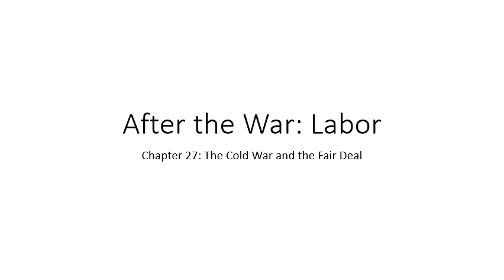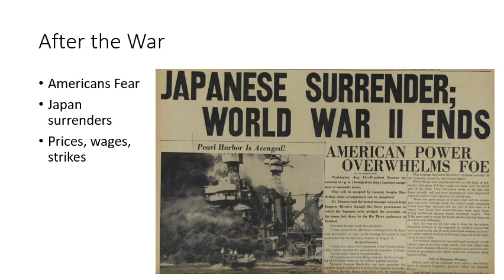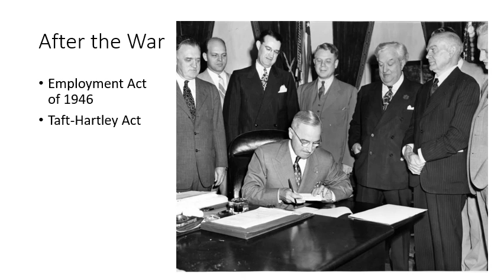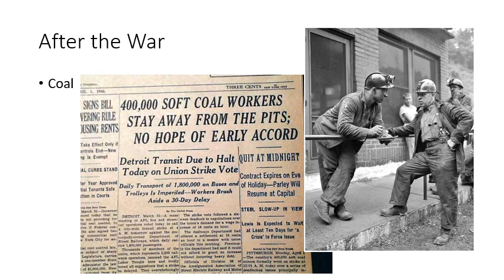After the War Labor•Samantha Elkins•Tarrant County College